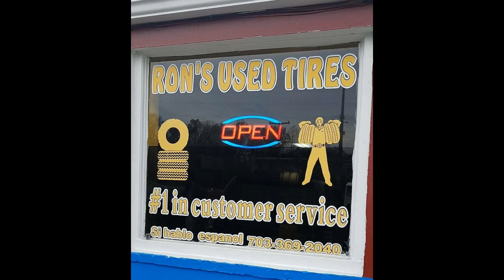Ron's Used Tires Lies To You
!!! STOP !!!
Do NOT go here. Ron's Used Tires employees will LIE TO YOUR FACE and bring out a different product and try to sell it to you.

I went there to buy 1 tire, after my tire got an unrepairable nail in the sidewall. I called to check if they had a Michelin Pilot Sport A/S 3+ in the size of 235 / 50 / R18. They said they DID. I got there and they tried to sell me a 235 / 50 / R18 Michelin Lattitude. These are two completely different tires! When I confronted the tech why he told me he had a Pilot Sport then was trying to sell me this he said "Theyre the same size. It doesnt matter. The tread pattern doesnt matter.. Only the size!"  ...A complete load of BULLSHIT!